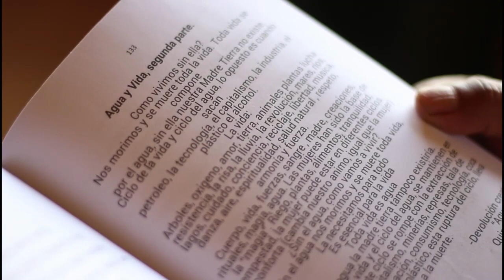Asamblea General de Mujeres del COPINH 2019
Reunidas  mujeres de las comunidades de Río Blanco, La Jarcia, Santa Elena, Pueblo Viejo, El Guachipilín, La Cuchilla, Nueva Esperanza (Comayagua), El Achiotal y La Esperanza, en la Casa de Sanación y Justicia de las Mujeres los días 6, 7 y 8 de mayo